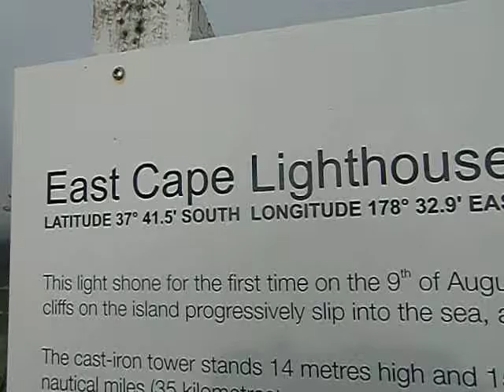East Cape Leuchtturm